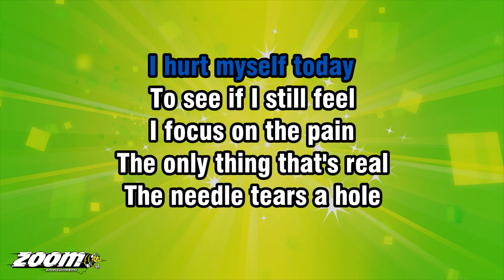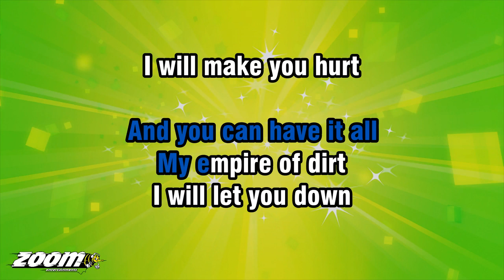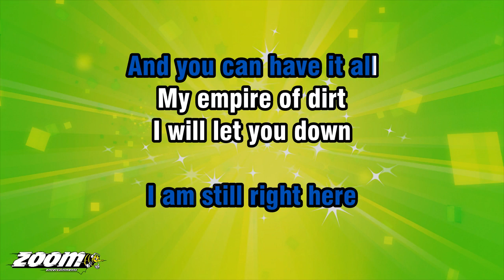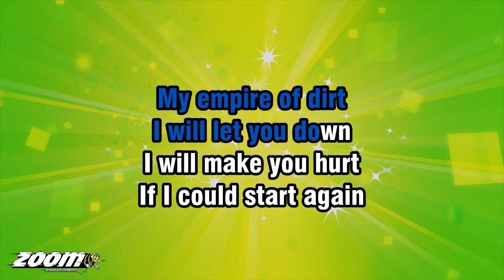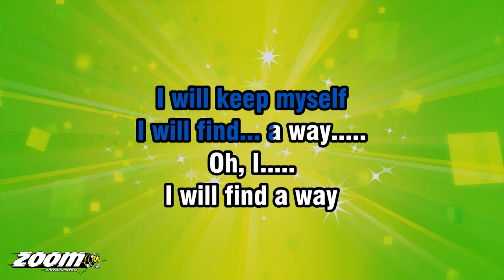Leona Lewis - Hurt - Karaoke Version from Zoom Karaoke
AND YOU CAN HAVE IT ALL

I WILL KEEP MYSELF
I WILL FIND... A WAY.
OH, I.